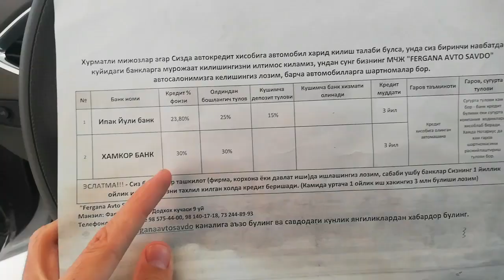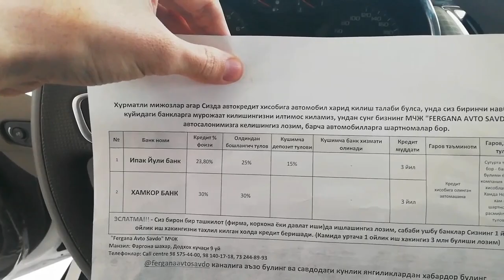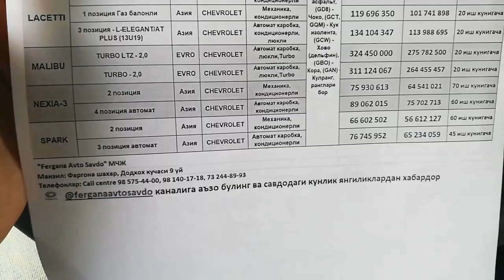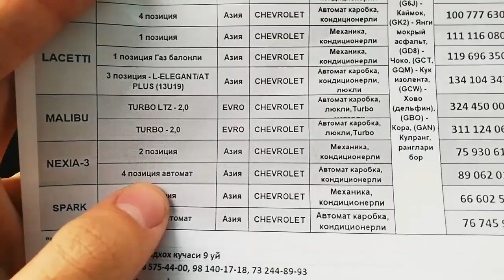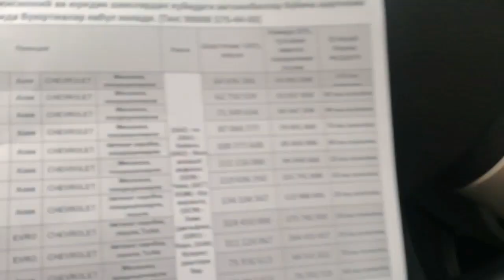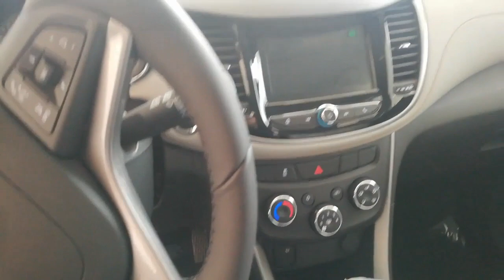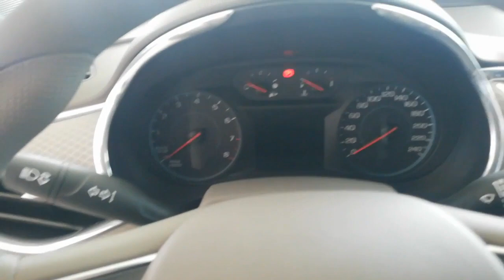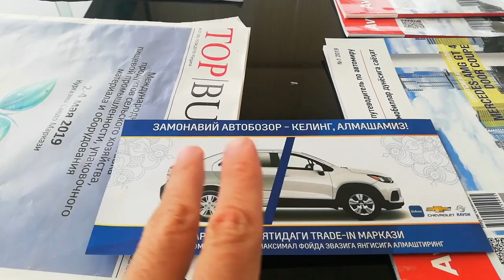AVTOSALON YANGI NARXLARI 2020 | АВТОСАЛОН ЯНГИ НАРХЛАРИ ВА 2020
AVTOSALON YANGI NARXLARI 2020 TREIDING XIZMATI BARCHASI SIZLAR UCHUN

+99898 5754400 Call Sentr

Azizbek Olimjonov
Kanalimizga A'zo bo'ling va Bizni Kuzatib Boring!

Telegramda
Uz Live Kanalim
Siz Izlayotgan Musiqalar Telegram Kanalimizda

‼️DIQQAT‼️ Hurmatli tomoshabin va kanalimizi obunachilari agarda roliklarimiz orasida sizga tegishli bo'lgan lavxa va materillarni ko'rib qolasangiz va sizga bu yoqamagan bo'lsa, olib tashlashimizni xoxlasangiz bizga pastdagi manzil bo'yicha murojaat qiling!
Bizni boshqa insonlarini ustidan kulish ularni kamsitish yoki xaq xuquqlarini poymol qilish niyyatimiz yo'q. Bizda faqat xazilomus jiddi bo'lmagan ro'liklar mavjud xolos. Bizning maqsadizmi siz azizlarni ozgina bo'lsada kayfiyatingizni ko'tarib Allox bergan risqimizni terish xolos! Bizga bo'lgan ishonchngiz uchun RAXMAT!